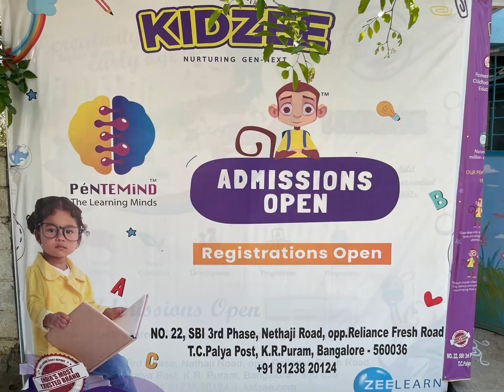Shivaratri celebrations in kidzee TCpalya